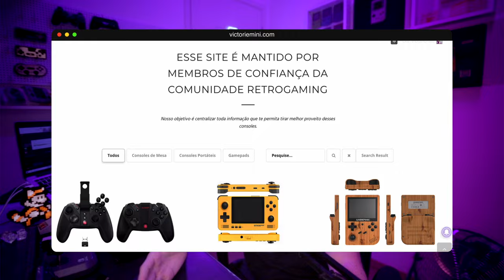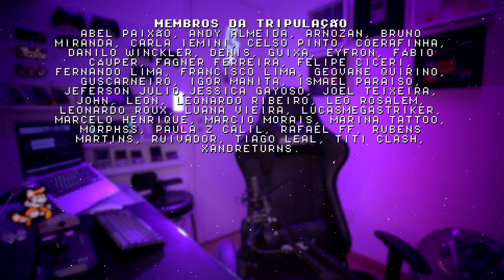RG351V - REVIEW E COMPARAÇÃO DE CORES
O console portátil RG351V parece um Game Boy de Madeira, mas ele também tem a cor Smoke Black, que é preto transparente. Fiz esse vídeo para mostrar a comparação entre esses consoler verticais com RK3326. Qual sua cor predileta?